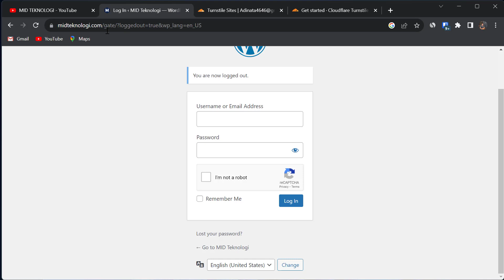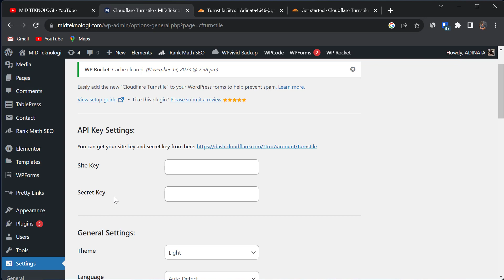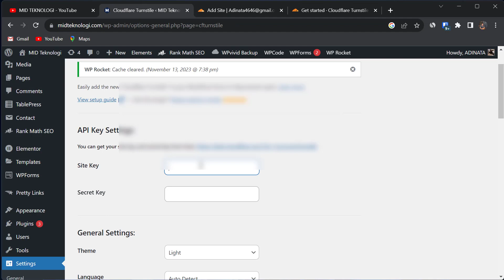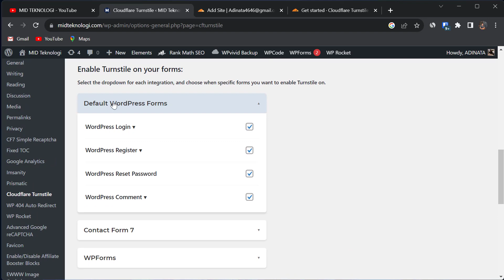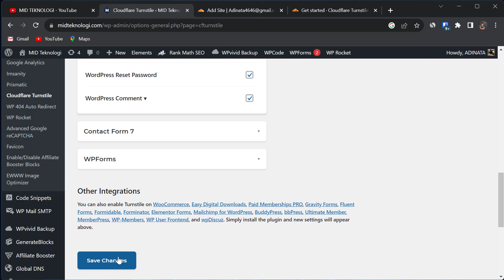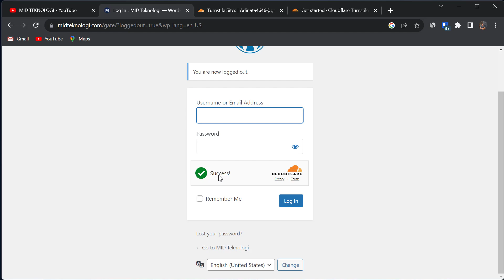Stop Pakai Google Recaptcha: Pakai Cloudflare Turnstile Lebih Mantap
di video ini kami membahas bagaimana caranya migrasi dari google recaptcha ke cloudflare turnstile

Buat Link Bio, Short URL dan QR Code Gratis!